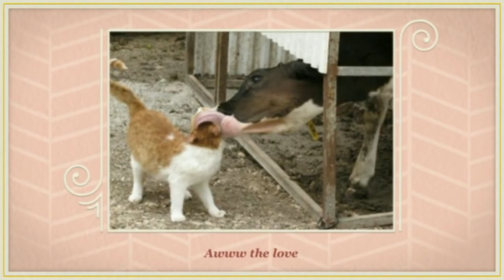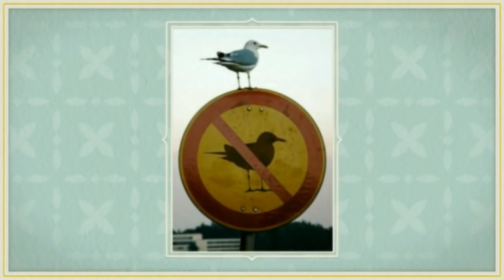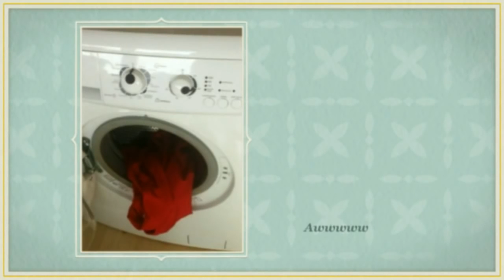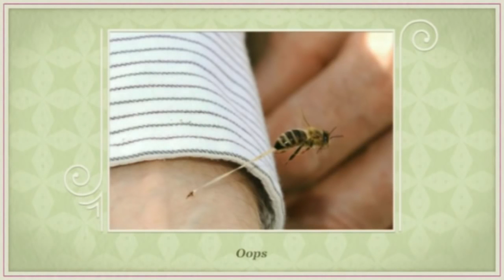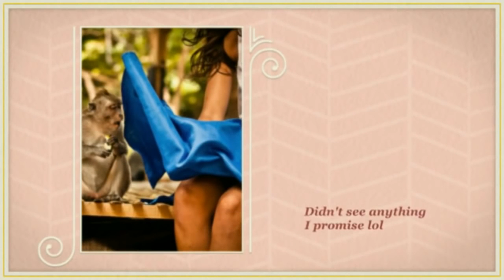36 Perfectly Timed Photos 2016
These hilarious perfectly timed photos of cats prove that it's definitely worth it to follow our feline friends around with cameras 24/7. Since these divas love the .

Ever taken an amazing or funny picture that made you laugh once?! This is our top list compilation of 30 crazy, perfectly timed photo fails which will make you .

40 Most Perfectly Timed Sports Photos Ever! Share On Facebook: .